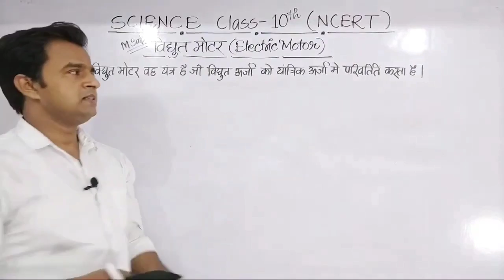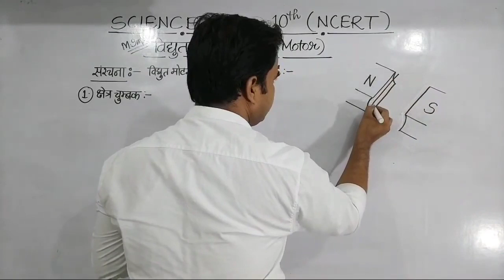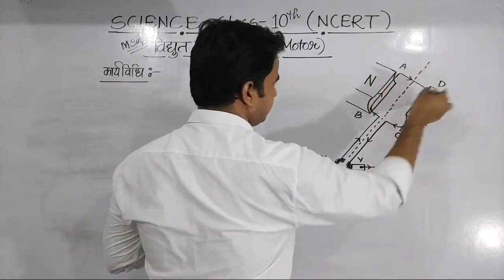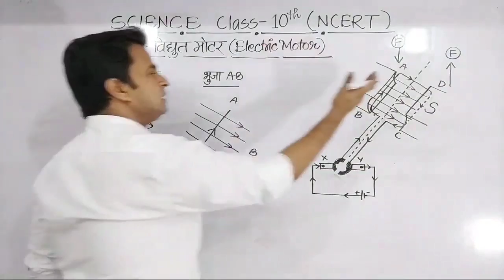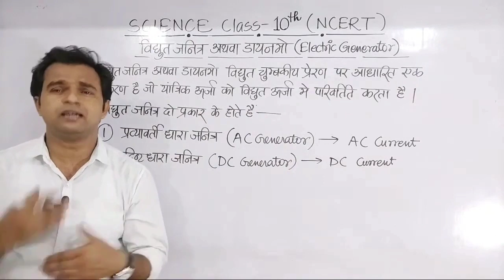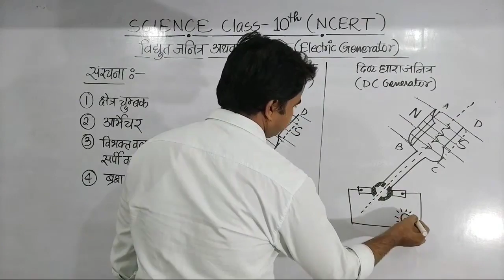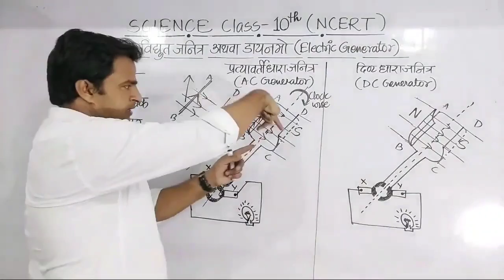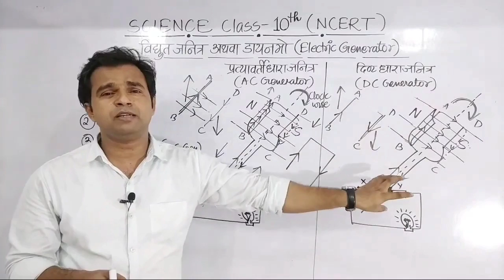विद्युत मोटर ( Electric Motor ) व विद्युत जनित्र ( Electric Generator) एक साथ एक वीडियो में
विद्युत मोटर व विद्युत जनित्र एक साथ एक वीडियो में
🔥 बोर्ड परीक्षा 2023 में अच्छे अंक प्राप्त कर इतिहास रचना चाहते हैं तो पूरी ताकत लगा दीजिए क्योंकि ऐसे अवसर बार बार नही आते हैं एक बार चूक गए तो फिर दो वर्ष बाद ही मौका मिलेगा।
Chemistry
Board Exam
Vidyut motor
Vidyut janitra
Manav Netra
Manav Netra Class 10 in hindi
Pachan tantra
Board copy
Bord ki copy
Goliya darpan